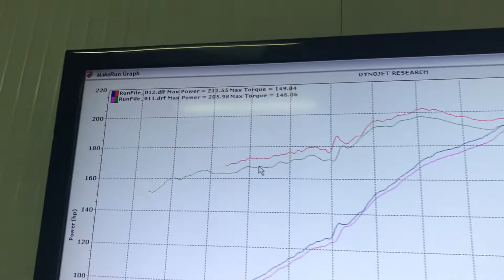Doğa Miralay Civic Eg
B18 high comp
Hondata s300
Tuned by NY
Build by Denktaş Zurnacı